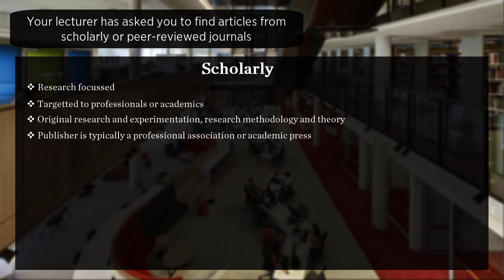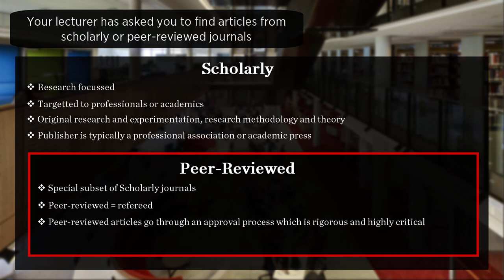The Difference between Scholarly and Peer-Reviewed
This Library video will discuss the differences between scholarly and peer-reviewed.

Scholarly journals
- Research focused journals
- Targeted to professionals or academics.
- Reports results of original research and experimentation, research methodology and theory
- Publisher is typically a professional association or academic press

Peer-Reviewed
- Special subset of Scholarly articles
- Peer-reviewed = refereed
- Go through an approval process which is rigorous and highly critical
- Approval process is conducted by the authors peers, (who are other experts in their field or subject)

Content created by Western Sydney University Library.